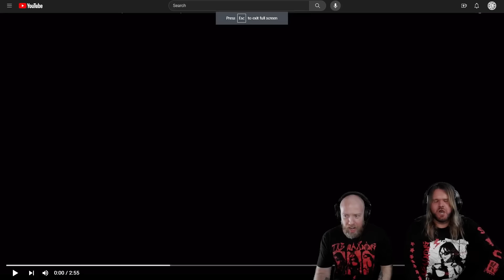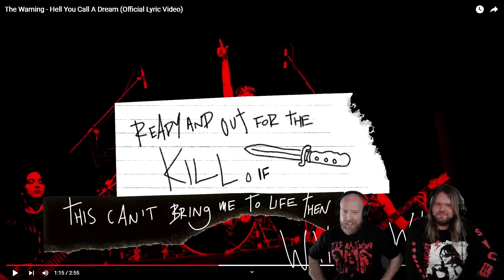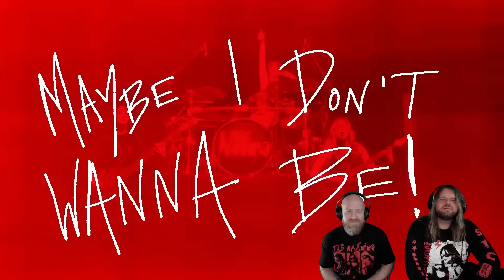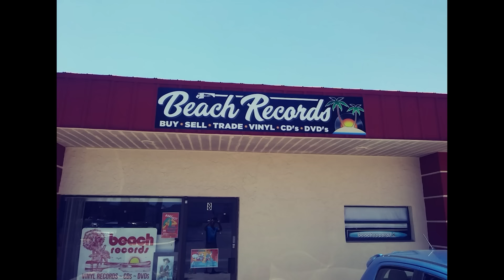Musicians react to hearing The Warning - Hell You Call A Dream (Official Lyric Video)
We're bringing back channel favorites "The Warning!"

Here's our reaction to The Warning - Hell You Call A Dream (Official Lyric Video)